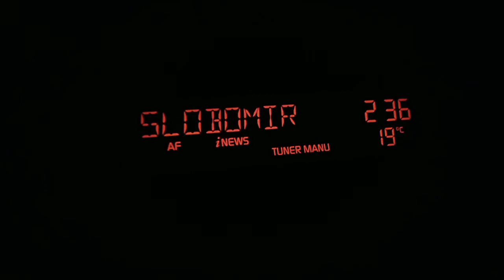96.3 Slobomir radio Bijeljina in Backi Brestovac Vojvodina Serbia